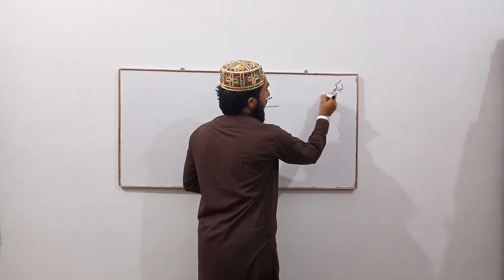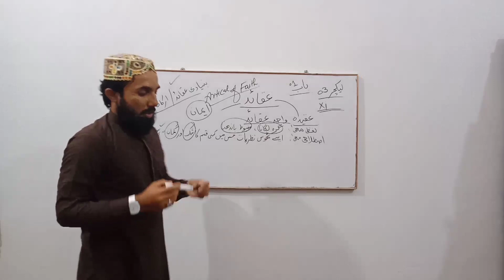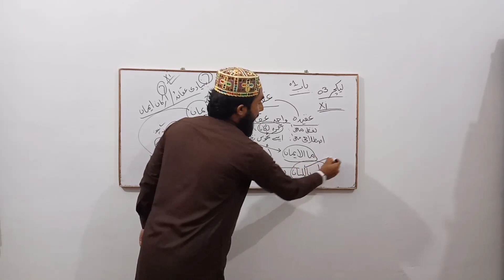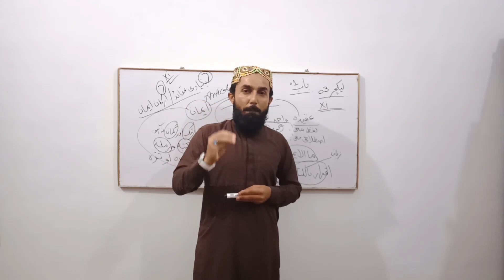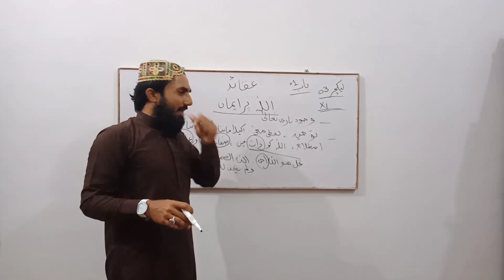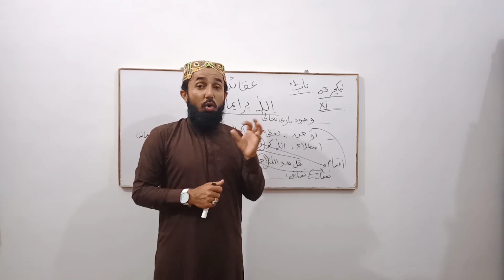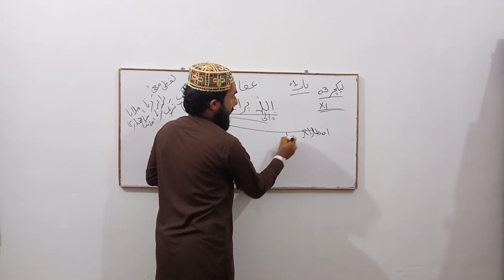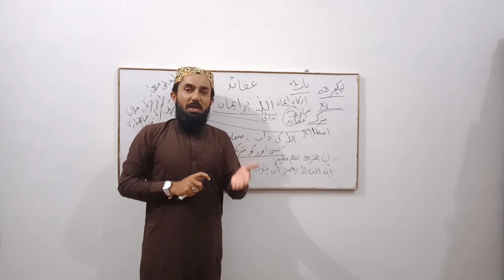XI Islamic Studies Ch#1 Lecture#3(Article of Faith Aqaid) by Abdul Fatah Baladi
Class: Xi
Subject: Islamic Studies
Lecture: 3
Chapter: 1
Topic: Article of Faith Aqaid
By: Prof. Abdul Fatah Baladi, Lecturer in Islamic Studies at Govt Boys Degree College Shahpur Chakar Sindh